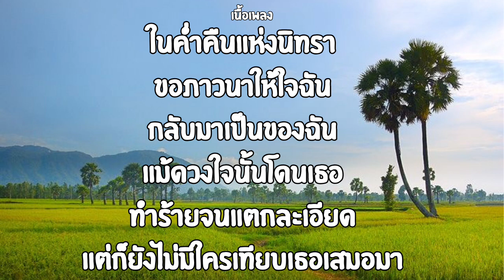ฉันซ่อนน้ำตาใต้หน้าที่มีรอยยิ้ม|เรนิษรา (เนื้อเพลง)🎧🎶